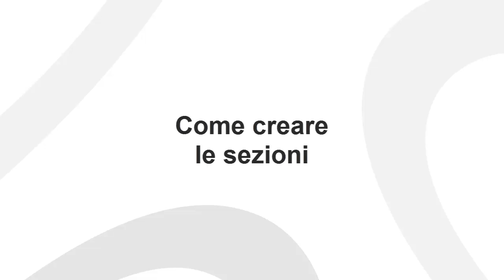Come creare le sezioni con Analist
Con Analist, a partire da un profilo topografico, puoi creare facilmente le sezioni. Le sezioni sono particolari trasversali del profilo. la loro gestione è completamente dinamica: possono essere ridisegnate con Analist ogni volta che si ha la necessità.